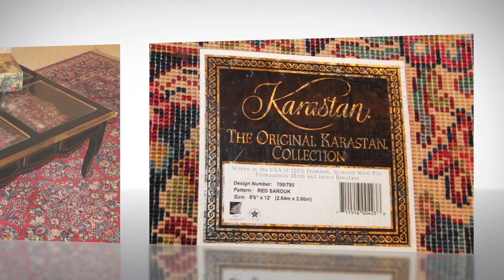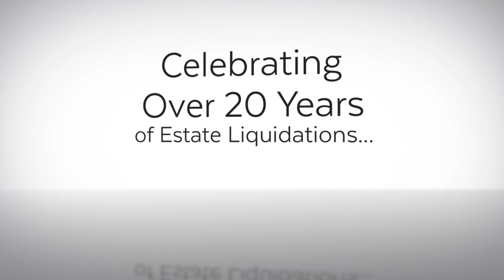Campus Commons Estate Sale by Schiff Estate Services